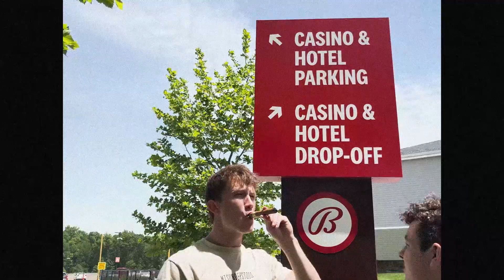indie summer vibe song now that high school is over (The Stogie Song)